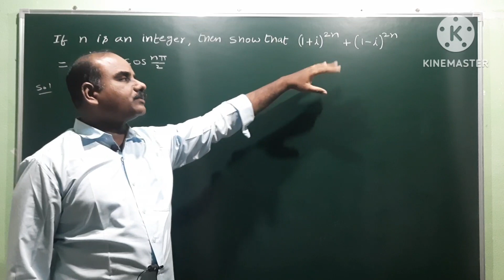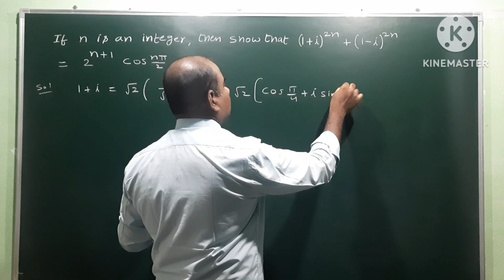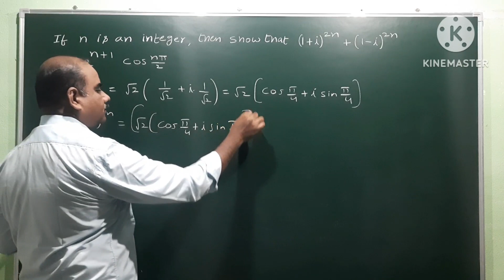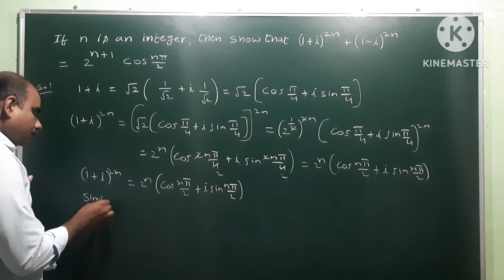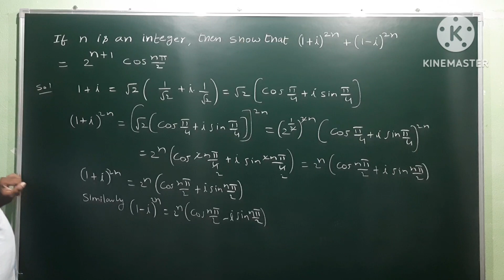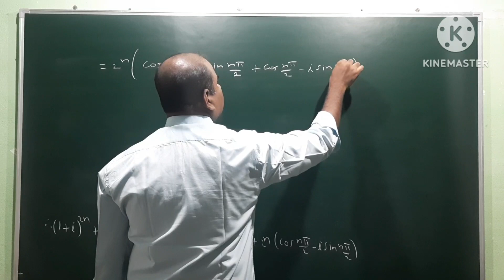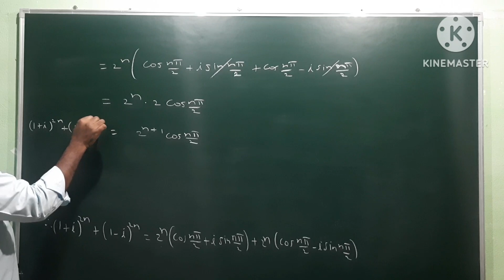If n is any integer then show that (1 + i)²ⁿ + (1 – i)²ⁿ 2ⁿ+¹ Cos(n pi / 2)